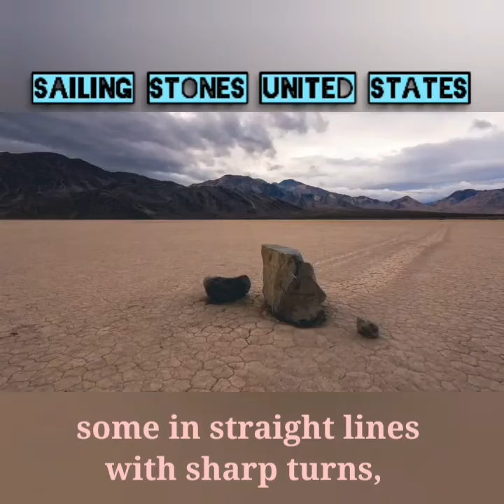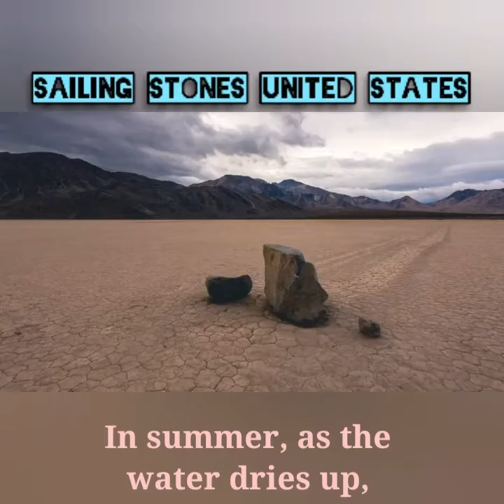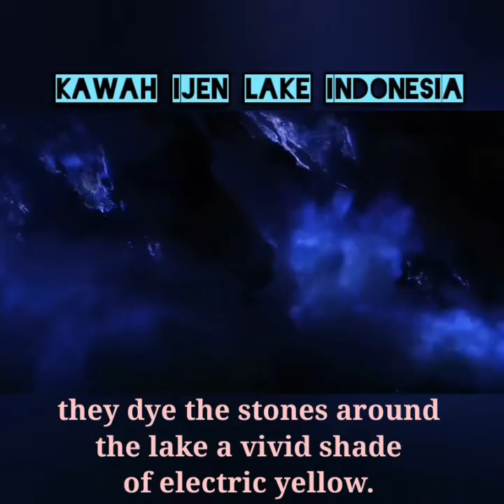World's most bizarre natural phenomenas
This video summarise the world's most bizarre natural phenomenas that you may heard or not. This video is for adventure lovers!!!